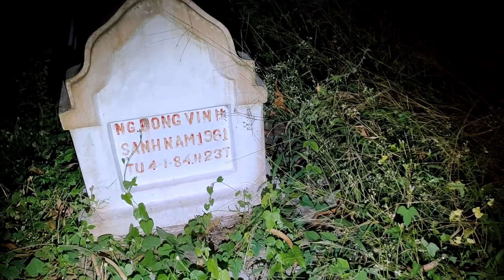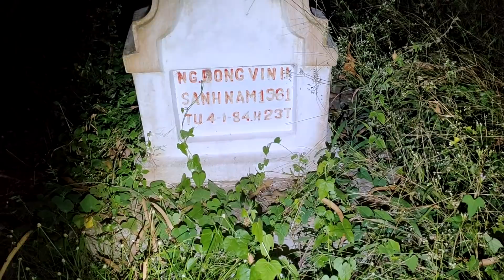Tập 181 - Sợ Ma Đùng Nên Xem - Khu Mộ Gia Tộc - Linh Hồn Luôn Tồn Tại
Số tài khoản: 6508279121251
Chủ Tài Khoản:Nguyễn Văn Tú
Ngân Hàng: Agribank

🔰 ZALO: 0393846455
🔰 Xem thêm những video HOT nhất của Săn Ma Vlog:
+ Tập 78.Ma Nữ Ru Con " Rùng Rợn Đứa Bé Ma Uống Sữa " Ma Nữ Phá Camera Không Cho Quay
+Gặp Ma Cả Ban Ngày - 12h Trưa Vào Bệnh Viện Bình Chánh Ma Ám - Bệnh Viện Bỏ Hoang :
+Tập 105 - Cận Cảnh Nhà Trùm Giang Hồ Năm Cam - Căn Nhà Ma Năm Cam P1 :